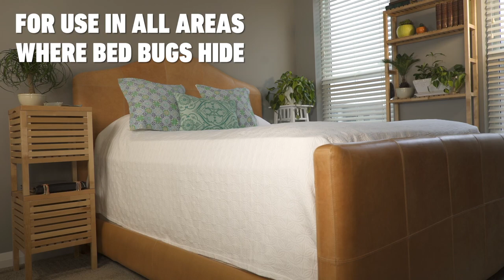How to Get Rid of Bed Bugs Naturally with Ortho® Home Defense® Bed Bug Killer with Essential Oils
Our essential oil formula of cinnamon oil, geraniol, castor oil, cornmint oil, and clove oil is tested and proven to start killing bed bugs fast, even the resistant ones. Ortho® Home Defense® Bed Bug Killer with Essential Oils is safe to use around kids and pets* and strong enough to kill bed bugs within seconds. It's non-staining and can be used with confidence in all areas where bed bugs hide – including mattresses.

🛒 Shop Ortho® Home Defense® Bed Bug Killer with Essential Oils

Join us on social for tips, insights, and occasional attempts at weed and bug jokes 🚫🌱🐜🚫

*Safe to use around kids and pets when used as directed)